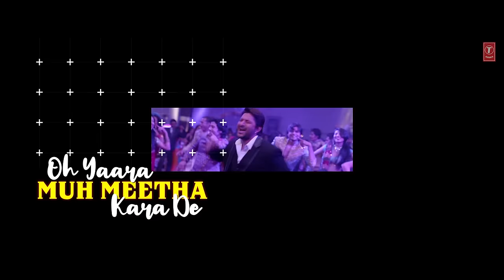Muh Meetha Kara De Lyrical | Rabba Main Kya Karoon | Arshad W, Akash C| Benny Dayal, Monali Thakur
Presenting the lyrical video of the song "Muh Meetha Kara De " from the Bollywood movie "Rabba Main Kya Karoon". The film is starring Arshad Warsi, Akash Chopra.
Song: Muh Meetha Kara De
Movie: Rabba Main Kya Karoon
Singer: Benny Dayal, Monali Thakur
Starcast: Arshad Warsi, Akash Chopra
Lyrics: Amitabh Bhattacharya